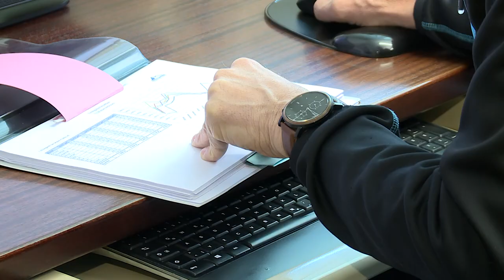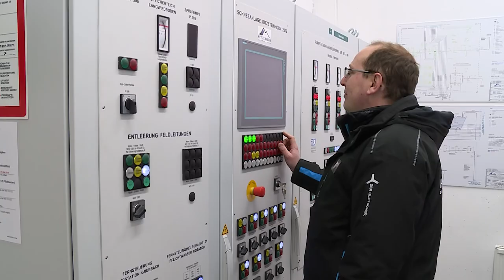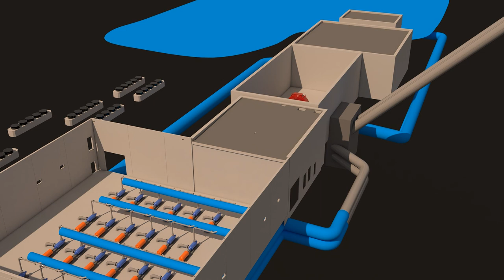Clean Energy for Tourism CE4T der Salzburg AG - Gletscherbahnen Kaprun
Mit dem Projekt CE4T leisten wir einen wesentlichen Beitrag zur Dekarbonisierung und Effizienzsteigerung in der Wintertourismusbranche. Ziel ist es die Technologien und Systeme so zu generieren, dass die Anwendung auch in anderen Industriebereichen möglich ist und somit auch hier ein signifikanter Mehrwert erzielt werden kann. Für die Salzburg AG ist dies eine weitere Möglichkeit durch die Entwicklung neuer Dienstleistungen und Produkte ein zukunftsorientierter Partner für unsere Kunden sein zu können.

Chefredakteurin: Daniela Kinz
CvD: Markus Viertbauer (ST-KM)
Moderation/Sprecher: Markus Viertbauer